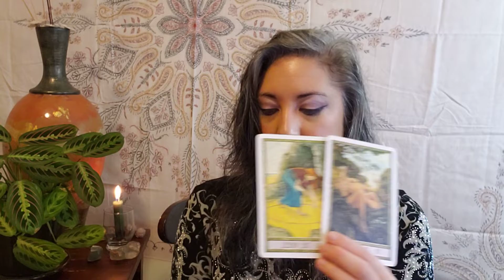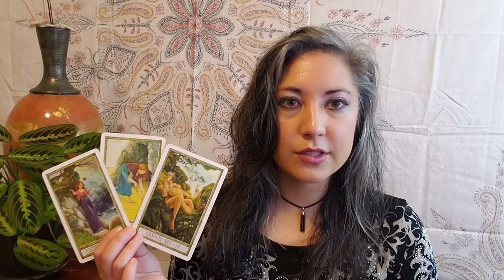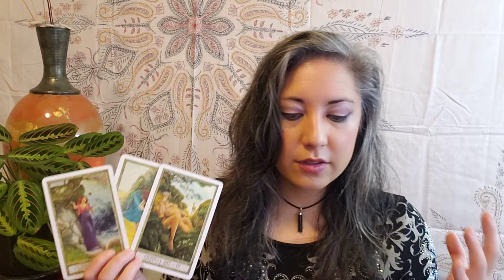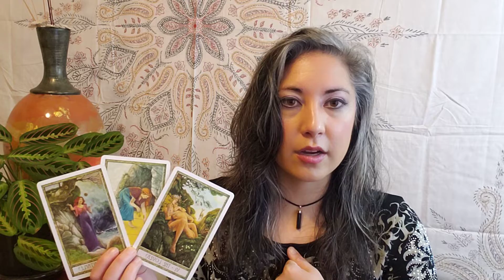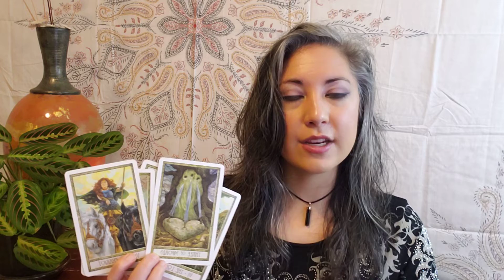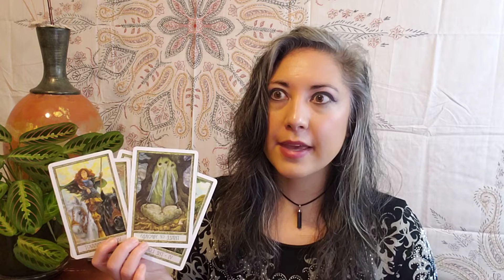♑🐐CAPRICORN Spiritual Tarot Intuitive Reading. A firm DECISION. December 11, 2021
Here's an update for your spiritual journey for the week ahead! A blend of animal oracle and Druid tarot to keep your heart and feet pointed in the right direction.

I’m Adriana Teodoro-Dier, DMA, a Transformational Life Coach and Abundance Consultant. I work with sensitive souls who want to heal and resolve self-defeating patterns,
but who struggle to fully embrace their natural power and gifts. I offer one-on-one Coaching Packages and Intuitive Readings to empower conscious connection to your most abundant, fulfilling life and purpose.

I use a custom blend of intuitive channeling, sacred Soul-Code modalities, and personal experience from my journey. My spiritual curiosity began 20 years ago, leading to independent mentorships with two different Intuitive Spiritualists. After an intense three years of transformative awakening from 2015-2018, I developed clairaudience and spiritual mediumship abilities. I love to share my unique blend of wisdom with special souls looking to heal and resolve self-defeating patterns and step into the power of their true purpose.

Sign up for your free Soul-Guidance Coaching Consultation (scroll down).

(at bottom of page)